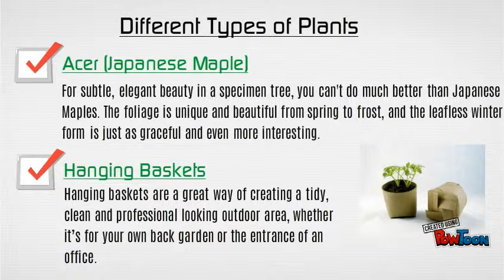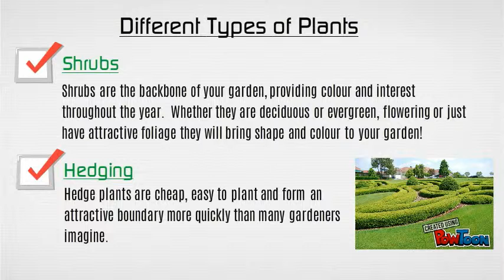Plants from Plants Galore Online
Are you looking for a plant for your garden? plants galore online offers various kinds of plants for your garden at very reasonable cost. we have a Bamboo, Acer, climbers, conifers, hanging baskets and herb plants for your small gardens. We deliver fresh and healthy plants with in superior packaging quality at your door steps.